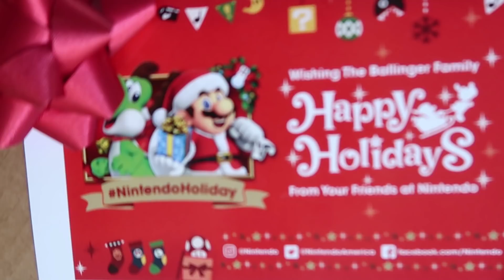Painting Homemade Christmas Gifts!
Painting Homemade Christmas Gifts! The kids get creative! They have so much fun painting homemade Christmas gifts for people in our family. Vlogmas 2018, Day 27.

Nintendo Switch system required. Additional kits and accessories may be required for multiplayer mode. System, kits and some accessories sold separately. Parental supervision recommended.

More Chris:
Twitter! BallingerFamily
Facebook: Chris Ballinger & Ballinger Family
Musical.ly: BallingerFamily

Ballinger Family
2674 East Main Street, Suite E-747